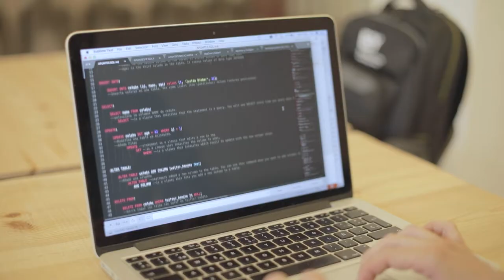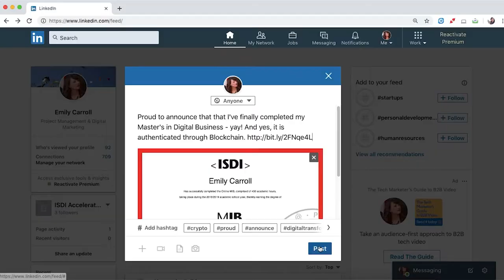ISDI | ISDI World Wide 2021